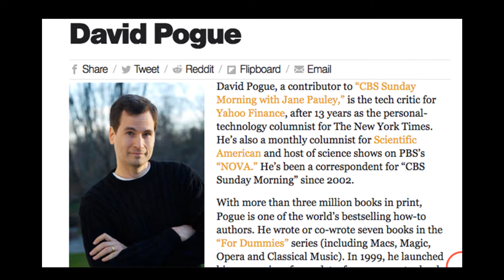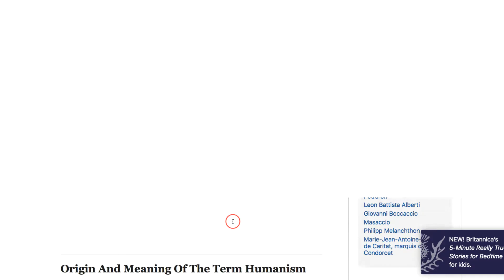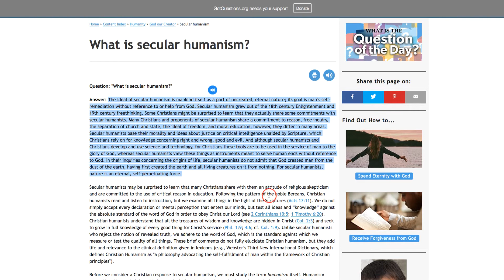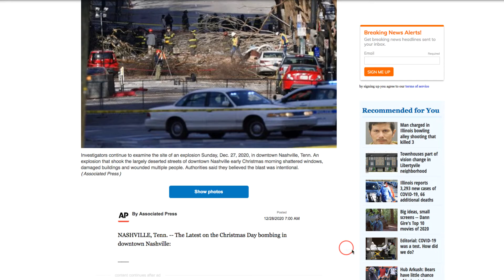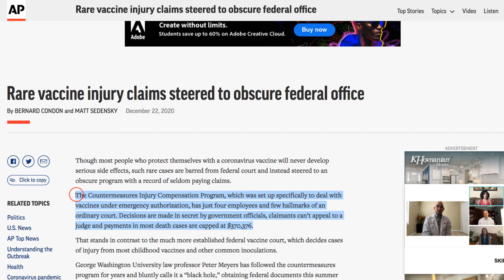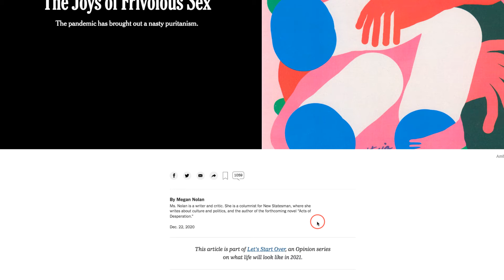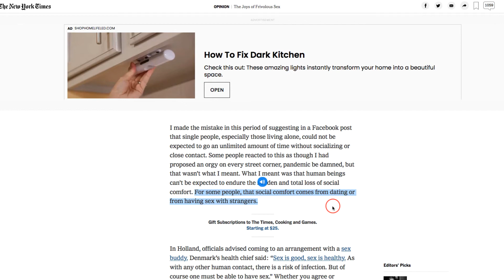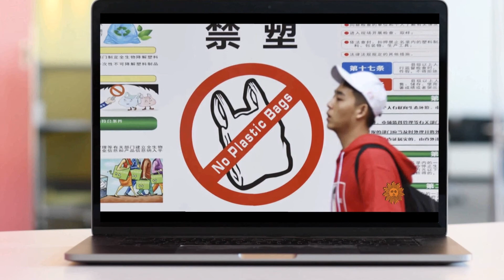Revelation122720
Rudy's Revelation. Finding Revelation in the news and meaning in media. Humanism and Frank Figliuzzi.